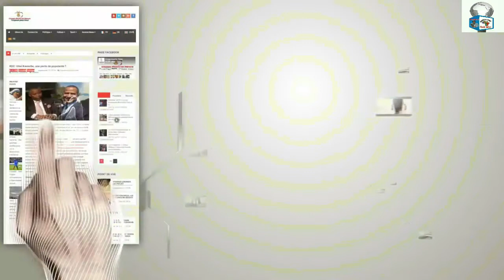ELOKO OYO REPETITION GROUPE RHONE ALPS BLAISE NSAKALA